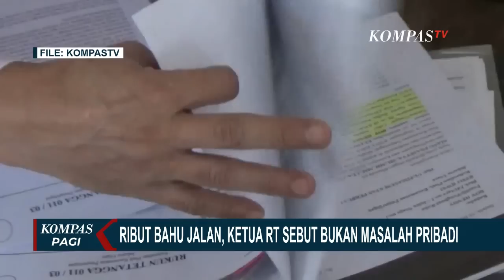Buntut Heboh Ketua RT di Pluit Cekcok dengan Pemilik Ruko yang Serobot Bahu Jalan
KOMPAS.TV - PJ Gubernur DKI Jakarta Heru Budi Hartono memerintahkan Wali Kota Jakarta Utara mengecek izin mendirikan bangunan ruko.

Soal heboh pengurus RT 11 RW 03 Kelurahan Pluit, Kecamatan Penjaringan, Jakarta Utara terlibat cekcok dengan pemilik ruko yang menyerobot lahan fasilitas umum.

Penjabat Gubernur DKI Jakarta Heru Budi Hartono mengatakan, telah meminta Wali Kota Jakarta Utara untuk mengecek langsung bangunan yang dimaksud.

Mulai trase hingga izin mendirikan bangunan.

Heru juga meminta pemilik ruko untuk membongkar bangunan yang berdiri di bahu jalan jika tak sesuai aturan.

Sebelumnya, soal cekcok dengan pemilik ruko.

Ketua RT 11 di Pluit, Penjaringan, Jakarta Utara mengaku bahwa pertengkaran itu bukan karena masalah pribadi.

Ketua RT 11, Riang Prasetya mengatakan, dirinya datang karena ingin mengapresiasi salah satu warganya yang bersedia membongkar sendiri bangunannya yang memakan bahu jalan.

Namun tiba-tiba Ada warga lain yang marah.

Ketua RT mengaku cekcok tersebut bukan terkait masalah pribadi karena tanggungjawabnya dalam menjaga lingkungan.

Baca Juga Tilang Manual Kembali Berlaku di Sejumlah Titik di DKI Jakarta di